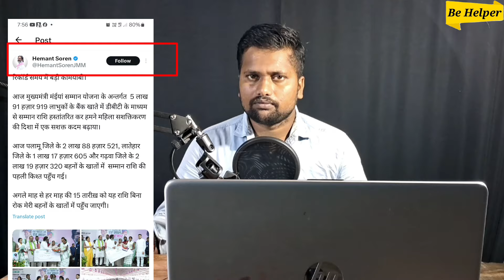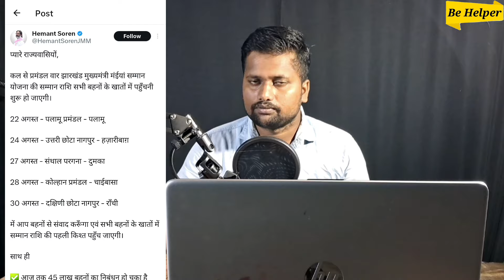लिस्ट जारी!! जाने आपके जिला में आपको मईया सम्मान योजना का पैसा कब मिलेगा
Jharkhand Maiya Samman Yojana ka Paisa sabhi vyaktiyon ko Jharkhand Maiya Samman Yojana ka Paisa sabhi labhukon ko Milana start ho gaya hai ab Sarkar sabhi jila mein ja jakar Inka udghatan karenge aur vah jila ke sabhi labhon ko ke khate mein Sarkar ke dwara Maiya Samman Yojana ka Paisa bheja jaega to yah aap jaane ki aapke jila mein aapko maja Samman Yojana ka Paisa kab milega